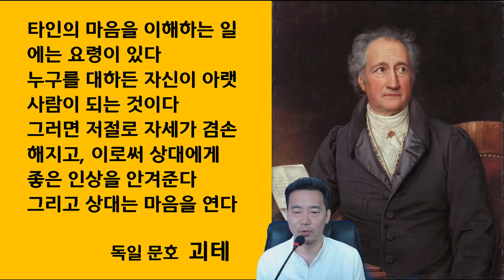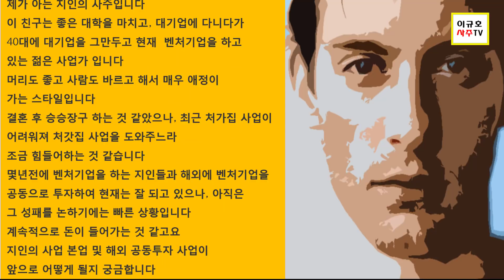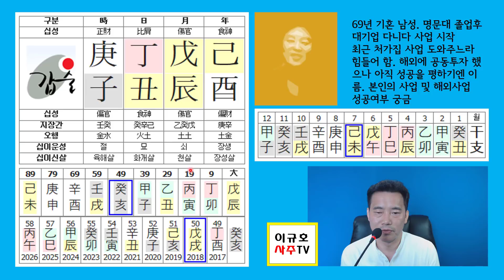극신약한 정축 일주 50세 벤처기업가의 운명은?(사주,사주강의,사주명리)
제가 아는 지인의 사주입니다
이 친구는 좋은 대학을 마치고, 대기업에 다니다가
40대에 대기업을 그만두고 현재  벤처기업을 하고
있는 젊은 사업가 입니다
머리도 좋고 사람도 바르고 해서 매우 애정이 가는 스타일입니다
결혼 후 승승장구 하는 것 같았으나, 최근 처가집 사업이
어려워져 처갓집 사업을 도와주느라 조금  힘들어하는 것 같습니다
몇년전에  벤처기업을 하는 지인들과 해외에 벤처기업을
공동으로 투자하여 현재는 잘 되고 있으나, 아직은
그 성패를 논하기에는  빠른 상황입니다
계속적으로 돈이 들어가는 것 같고요 지인의 사업 본업 및 해외 공동투자 사업이 앞으로 어떻게 될지 궁금합니다